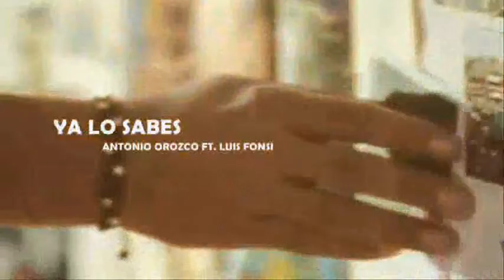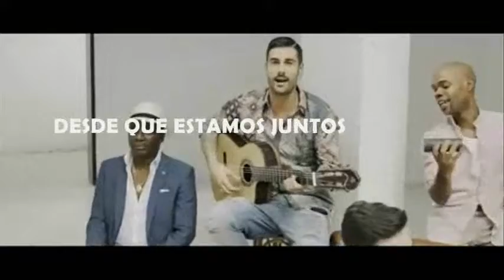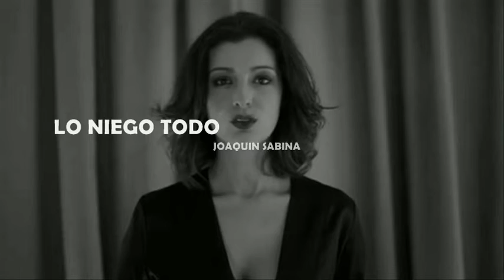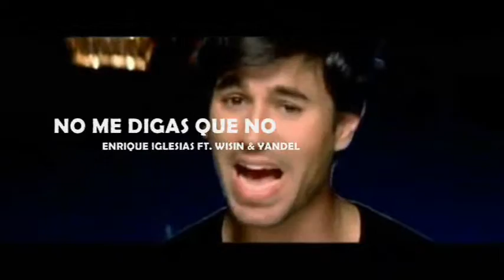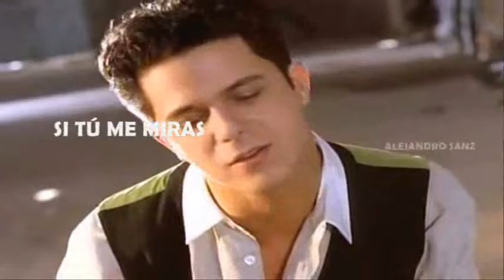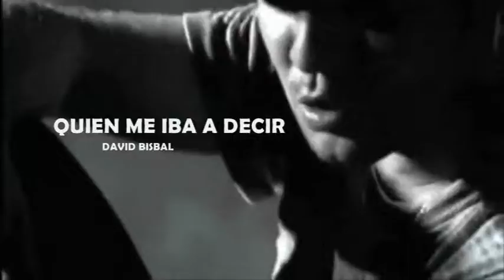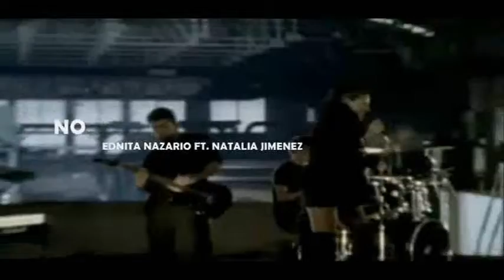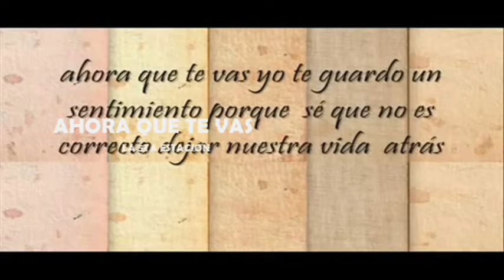VIDEOS MUSICALES - ESPAÑA (PARTE 01)